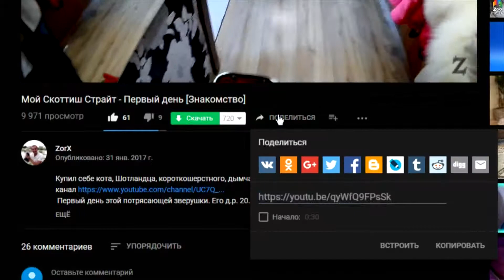Жизнь Кота - Босса [Подборка Приколов с Котом]